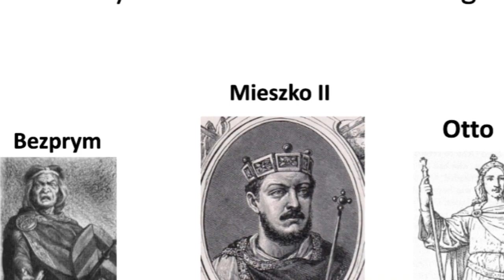PN 8 Region Wschód - drużyna 51 --- Koronacja Mieszka II